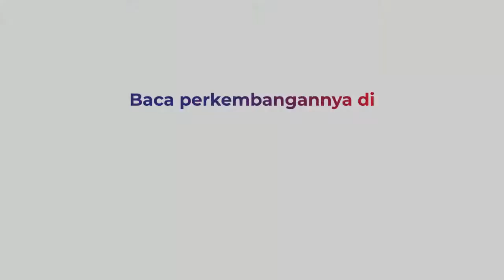Meriahkan HUT Ke-76, Gerai Vaksin Disulap Jadi Medan Pertempuran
Layaknya medan pertempuran, petugas medis di sebuah gerai Vaksinasi Merdeka di kawasan Sawah Besar, Jakarta Pusat, mengenakan pakaian pejuang, Selasa(17/8).

Gerai vaksin sengaja disulap menjadi posko medis perjuangan, dalam rangka memeriahkan perayaan HUT ke-76 RI.